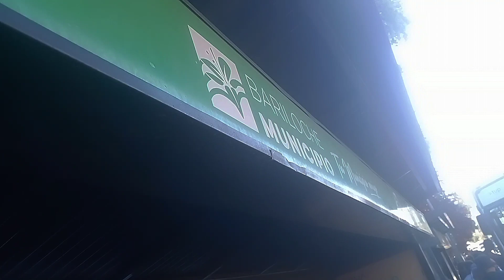¿Cómo funciona el transporte público en BARILOCHE?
EL VIDEO NÚMERO TRES DE BARILOCHE, TRANSPORTE PÚBLICO.